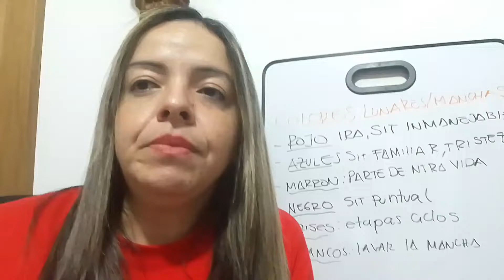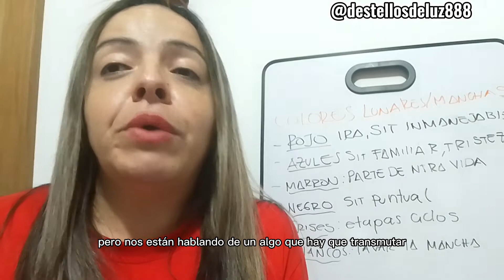Significado oculto del color de manchas/lunares.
Significado espiritual, emocional del color de las manchas y lunares según mi experiencia y la de mis consultantes.